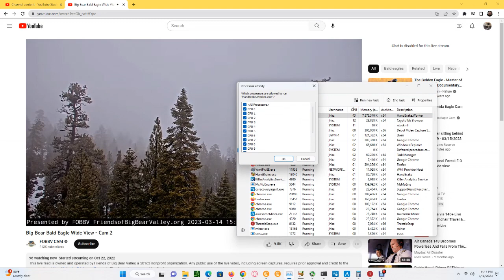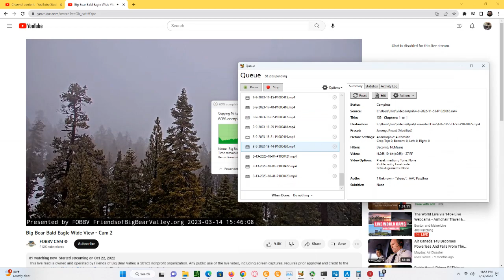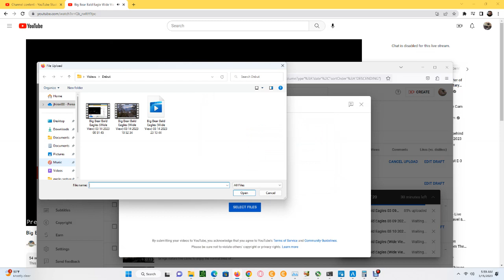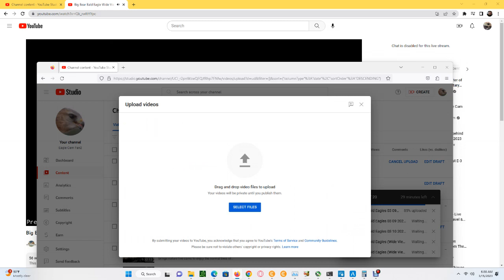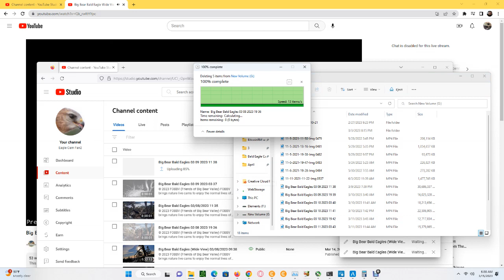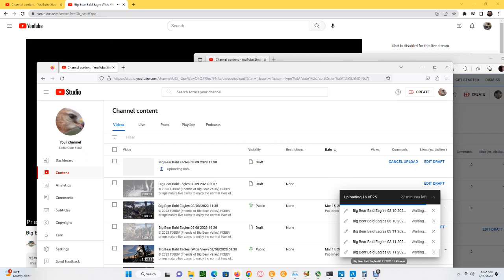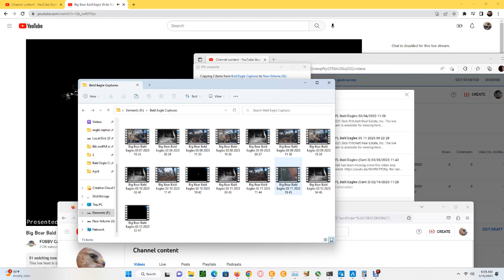Big Bear Bald Eagles (Wide View) 03/14/2023 23:13